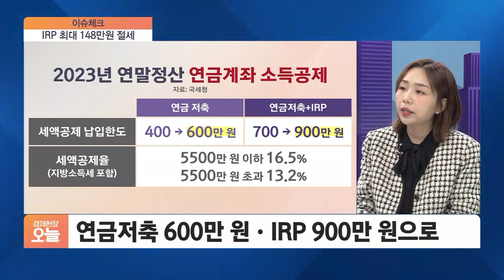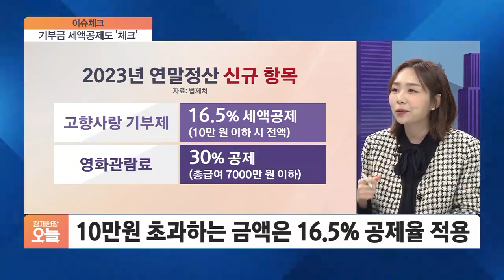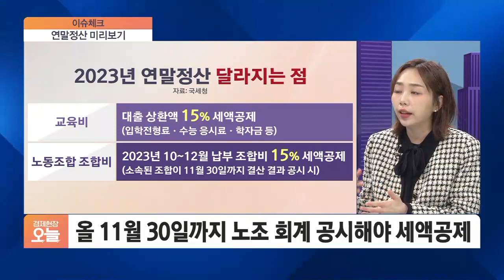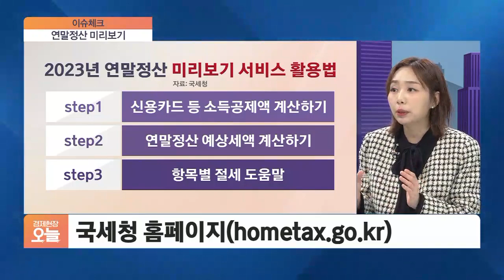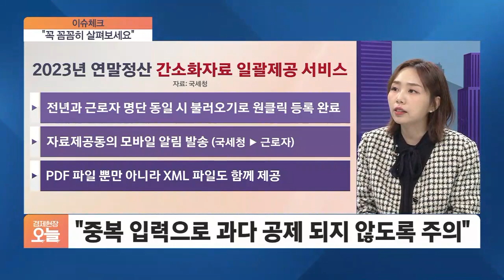[이슈체크] 13월의 보너스? 세금?…올해부터 달라지는 연말정산 'TIP'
■ 경제현장 오늘 '이슈체크' - 손희애 금융크리에이터

올해의 끝도 이제 보름 남았습니다. 내년 초에 하는 연말정산 준비들 많이 하고 있을 텐데요. 연말정산 결과에 따라서 13월의 보너스를 받을 수도 있고, 아니면 세금을 더 토해낼 수도 있기 때문에 세부 사항을 모르면 손해죠. 그래서 준비했습니다. 올해 연말정산에서 달라지는 점은 무엇인지, 어떤 소비 전략이 합리적 일지 다양한 팁들 얻는 시간 가져보겠습니다. 손희애 금융크리에이터 모셨습니다.

◇경제현장 오늘 (목요일 오후 3시~ 오후 3시 50분)